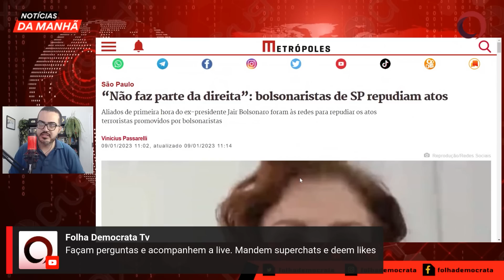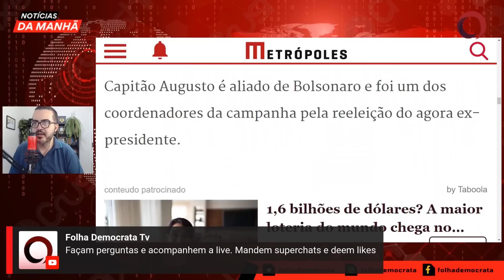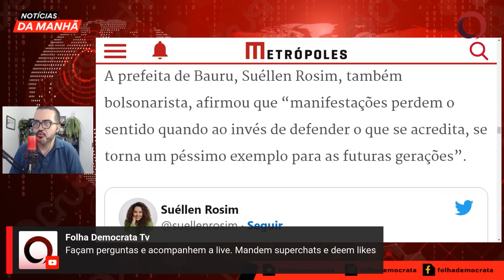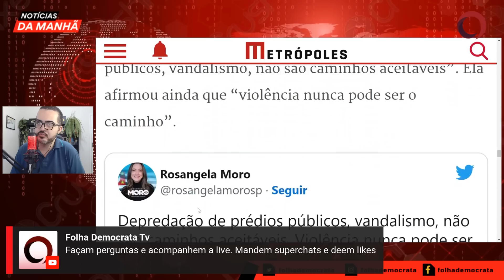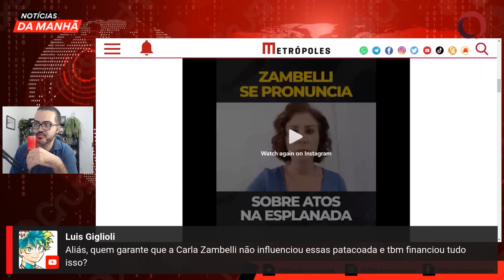ZAMBELI se pronuncia sobre ATOS na ESPLANADA